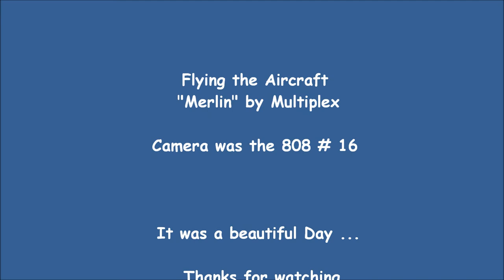Merlin by Multiplex Cam 808 #16 Fun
Rc Flug mit Merlin von Multiplex. Cam ist eine 808#16
Habe mir eine  808#16 HD Cam zugelegt und Merlin durfte sie als erster testen .
Habe sie einfach auf die Tragfläche mit Klettband befestigt .
Das Video wurde aus  mehreren Flügen zusammen geschnitten um die Camera Einstellungen zu ändern .